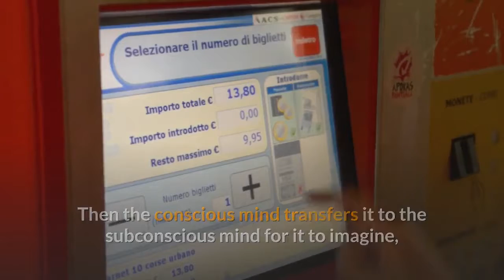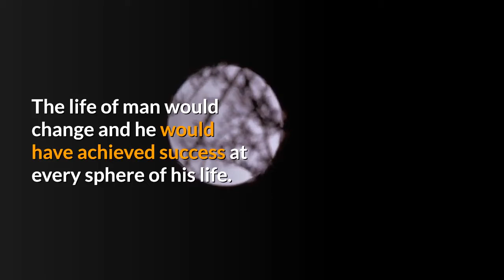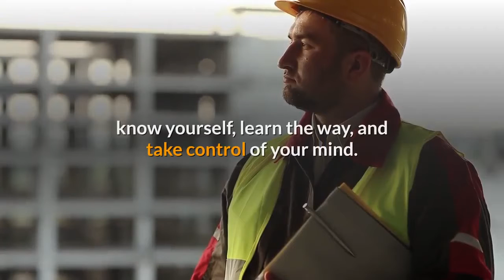This Subconscious Mind Technique Can Help you Achieve Success (You'll Never Be The Same!)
Can You Achieve Success by the Use of Subconscious Mind?

It is a fact that you can achieve success by the use of subconscious mind. But the question is how to achieve success using subconscious mind. Mind is that part of a human system that has the ability to imagine. Only when a person imagines something, he or she can create that thing. Whatever you want is in full control of you, and takes place in the conscious mind. Then the conscious mind transfers it to the subconscious mind for it to imagine, that is to see, perceive, and feel. This process makes a person motivated to achieve the desired success.

If you know the right method to use your subconscious mind, then you can get many benefits from your subconscious mind. However, it is imperative that you stay within positive influences to make sure that your subconscious mind is working for your good utility.

You may have heard often doctors saying that most sicknesses arise in the mind. Here is a simple example of such a sickness. When the winter arrives, the atmosphere gets cold. We then, put on warm clothes and sniff our noses even if we do not catch cold. Sniffing gives a sensation and feeling that you have caught a cold, and hence is the feeling of sickness. This feeling directly relates to the subconscious mind. Thus, the doctors say that most of the sicknesses arise in the mind. However, this may not be the same in all cases. There are definitely diseases that have specific causes behind it.

Generally, a human being uses 15% of the power of his subconscious mind correctly. What would happen if human beings used 95% of the power of their subconscious mind correctly? Then, there would not have been so much suffering in this world and everyone would have lived in peace. The life of man would change and he would have achieved success at every sphere of his life. Thus, to make a greater utility of your subconscious mind, know yourself, learn the way, and take control of your mind. This is the primary step to achieve success.

A truly subconscious mind can help you achieve the desired success easily. However, you must know the appropriate way to turn your overtly negative subconscious mind to a positive subconscious to achieve success. Only positivity can bring success. There is no other way out.

We make Educational Videos about Self Improvement (Personal Development) including various Self Improvement related subjects such as: The Mind, Human Psychology, Setting Goals, Reading People, Understanding Yourself, Executing Ideas, Health, Fitness, Confidence, Mental Strength, Relationships, Business, Finances, Marketing, Sales, Spirituality, Meditation, Emotions, Attraction and Social Skills.